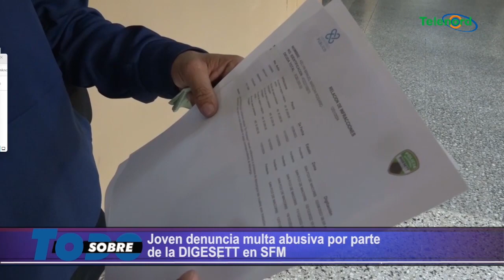Hay que respetar las leyes, pero esas multas de la DIGESSETT son un abuso